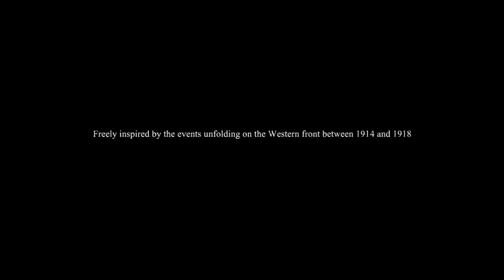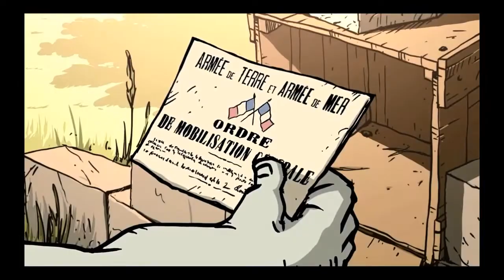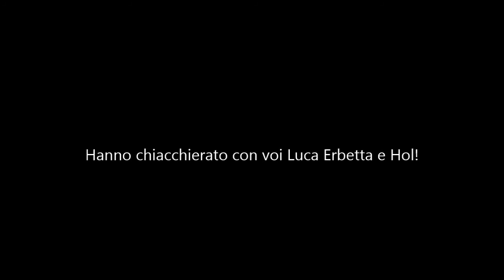Intervista a Luca Erbetta, animatore di The Valiant Hearts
Intervista a Luca Erbetta uno degli animatori di Valiant Hearts: The Great War!

Il podcast mp3 è già disponibile su iTunes o sul feed

Seguici!

- sulle pagine facebook e google+ per rimanere sempre aggiornato sulle novità del canale!

- sul gruppo facebook per poter diventare parte attiva del club!

- sul canale Twitch: per partecipare agli eventi live!